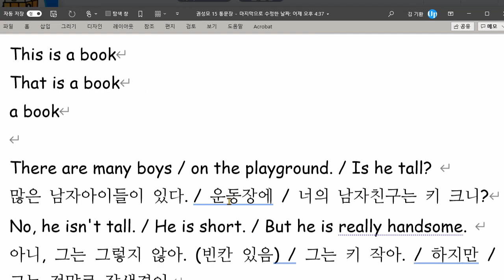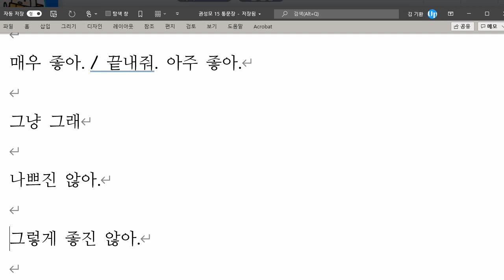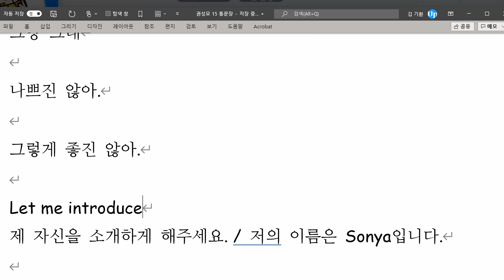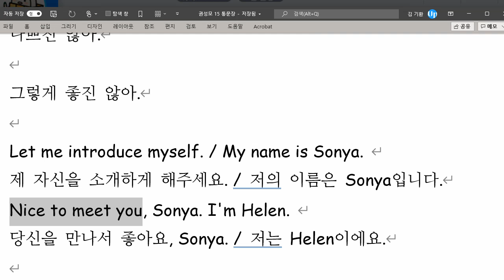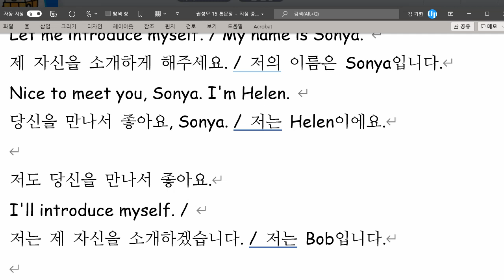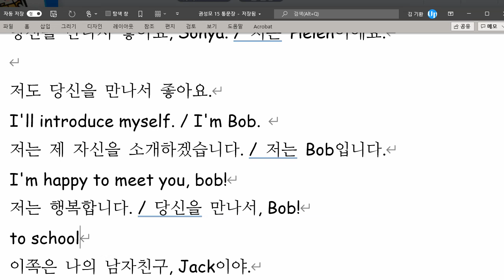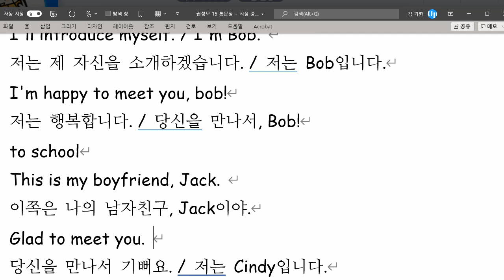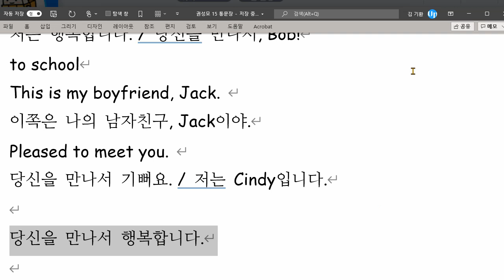권성모 2021 11 12 통문장 성취도 80